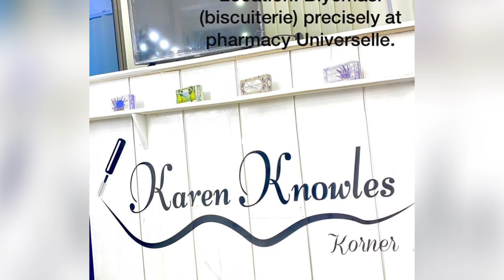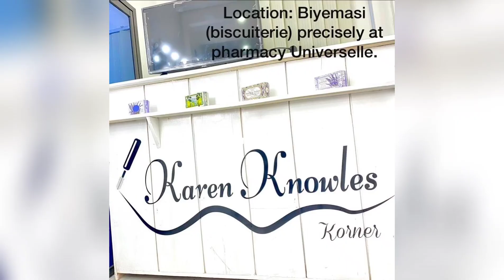Karen Knowles - What Really Happened? Wicked world😭😭😭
Karen Knowles - What really happened? Who Poisoned Her?